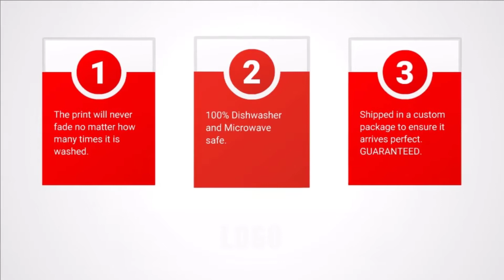Beware! I Ride Horses. I Am The Boss Of A Half Ton Beast. I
Horse Mug - Horse Gifts For Girls - Girl Horse Gifts - Horse Rider Gifts -

- Perfect Gift For Horse Lover. 100% Dishwasher and Microwave safe.
- Printed on only the highest quality mugs. The print will never fade no matter how many times it is washed.
- Packaged, and shipped from the USA.